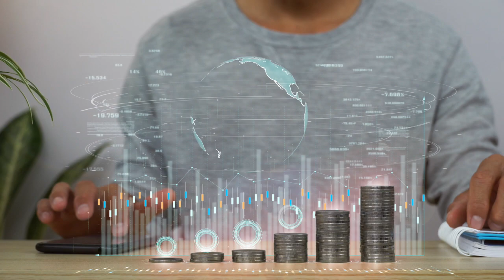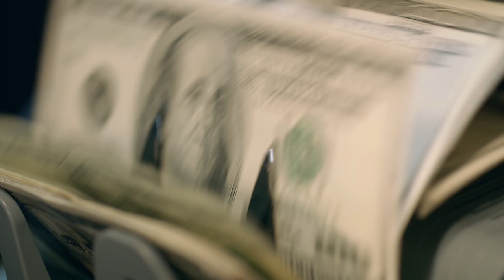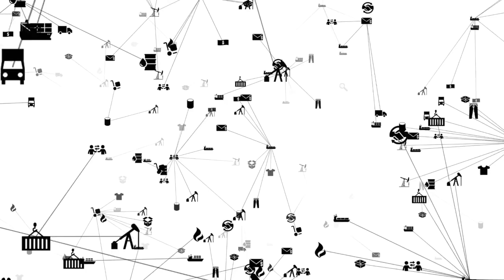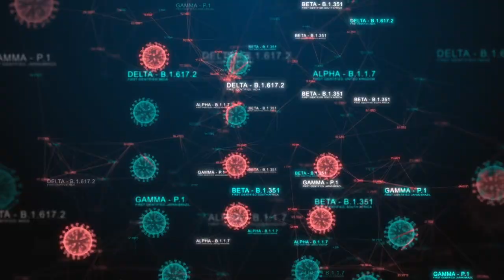The Richest Black Man in the World!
Aliko Dangote is a Nigerian business magnate. He is the chairman and CEO of Dangote Group, an industrial conglomerate and the wealthiest person in Africa, with an estimated net worth of US$13.6 billion as of January 2022. Aliko Dangote's journey to fortune is not a rags-to-riches story. He came from a wealthy family that was able to provide the financial assistance he needed to start his business. Over the years, Dangote has expanded into new business segments, including telecommunications, real estate, and steel manufacturing.

In 1978, he graduated from the Government College, Birnin Kudu. He received a bachelor's degree in business studies and administration from Al-Azhar University, Cairo, considered one of Islam’s most prestigious universities. It was there the budding entrepreneur furthered his education in business. Shortly after graduating from college at 21, Dangote borrowed $3,000 from his uncle to import and sell agricultural commodities in Nigeria, his native country. His business venture quickly became a success, and as a result, he managed to repay the entire loan within three months of starting operations. Ultimately, Dangote was able to turn a local commodities trading business into a multibillion-dollar corporation. Two of his main imports were rice from Thailand and sugar from Brazil. He then sold those items in small quantities to consumers in his village at a lucrative markup. The venture quickly became successful and turned into a cash cow. In an interview with Forbes, Dangote claims that on his best days, he was realizing a daily net profit of $10,000. Today his holding company, Dangote Group, is the largest conglomerate in West Africa. His title as "richest man in Africa" seems to be one he'll hold for years to come.